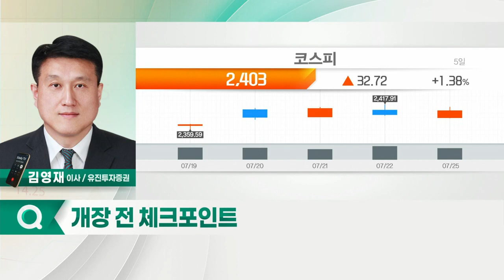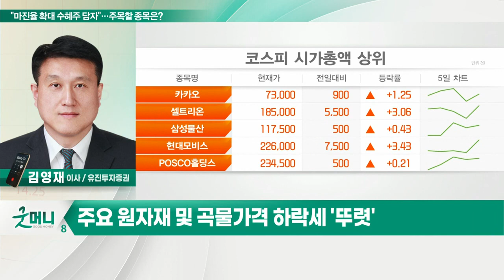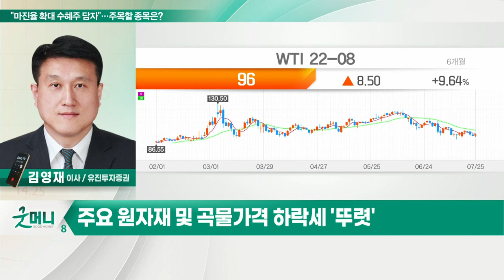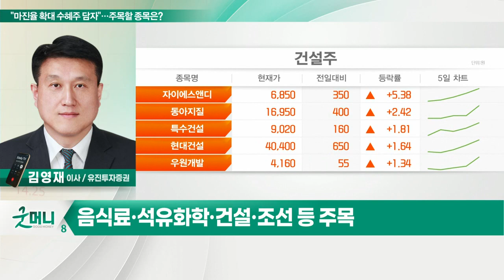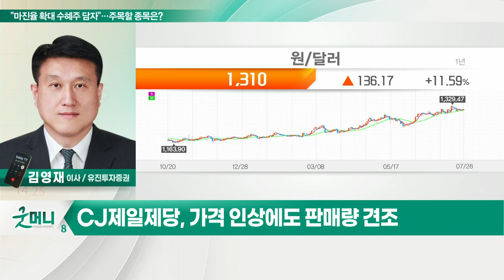CJ제일제당(097950)... "마진율 확대 수혜주 담자"…주목할 종목은?_정성일의 투자 인사이트 (20220726)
- 코스피, 환율 효과 속 실적 양호… 반등 시도 지속 중
- 빅 이벤트 이후 달러 안정화 및 외국인 수급 기대
- 하반기 수익성 개선 기대 업종에 관심
- 주요 원자재 및 곡물가격 하락세 '뚜렷'
- 원료가 인상에 제품가 상승 업종, 마진율 확대 수혜
- 음식료·석유화학·건설·조선 등 주목

- 원가부담에 대한 가격 전가력↑
- 가격 인상에도 판매량 견조
- 해외 부문 외형성장 속 실적 개선
- 올해 영업이익 전년비 +13.8% 전망
- 현재 PER 8.2배… 평균 대비 낮은 수준
- 1개월간 외국인 272억·기관 29억 순매수